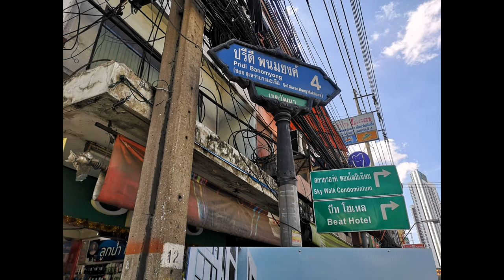แนะนำที่จอดงาน ไหว้บรรพบุรุษสมาคมไทยนำศรีสวัสดิ์ ซอยปรีดี 5.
มางานไหว้บรรพบุรุษของสมาคมทุกปีมีปัญหาเรื่องที่จอดรถมากแนะนำที่จอดรถให้ไปจอดฝั่งตรงข้ามครับซอยปรีดี 4 จะมีที่จอดอยู่ 2 ราย ค่าบริการชั่วโมงละ 20 บาทมีหลังคาด้วยถ้าไปเร็ว